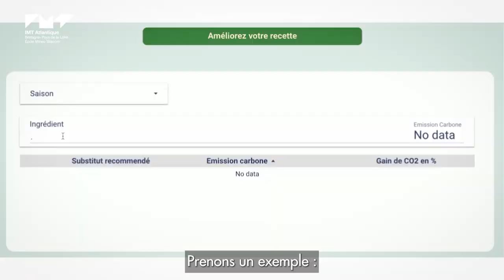Camille Ferrero - Stage de fin d'études - Artefact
🏆 Prix de la Fondation Mines-Télécom 2023
Camille Ferrero a suivi pour sa part la spécialité « Data Science et transition digitale ». Elle a réalisé son stage chez Artefact, cabinet de conseil en data. Ce stage lui a permis de penser, développer et déployer des outils basés sur la data et l’IA, afin d’aider les clients à optimiser la prise de décision et de rendre les actions plus éco-responsables.